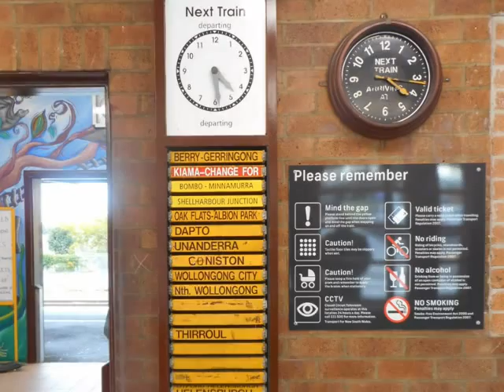Bomaderry NSW Railway Station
Bomaderry Railway Station May 2015 near Nowra NSW. Modern building with attractive mural in waiting room and fantastic array of stag-horn plants.